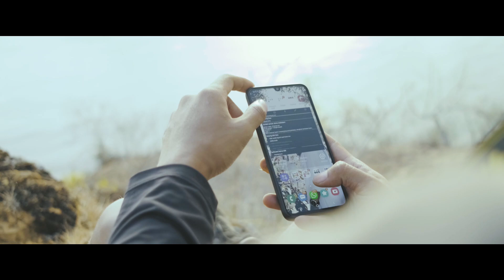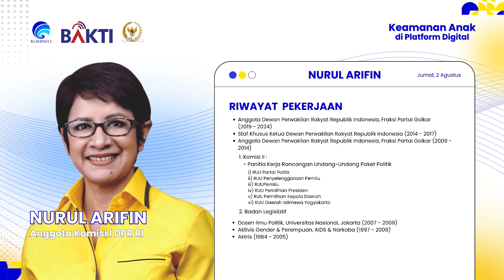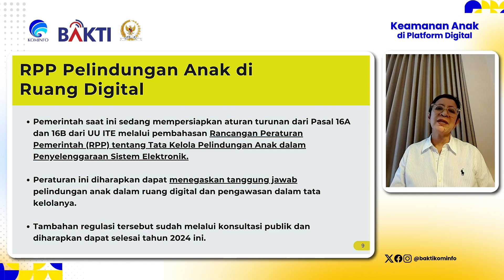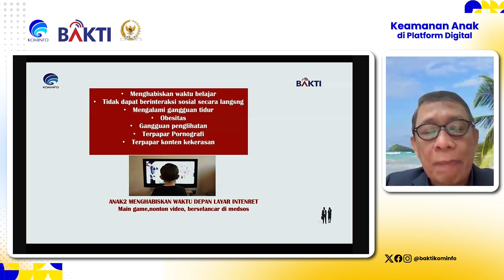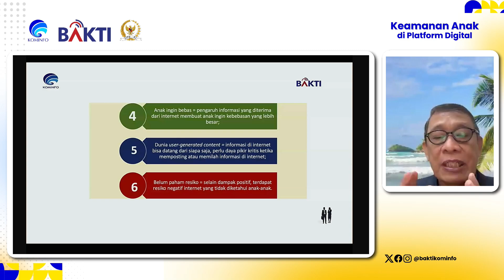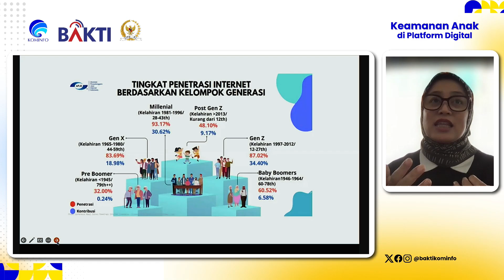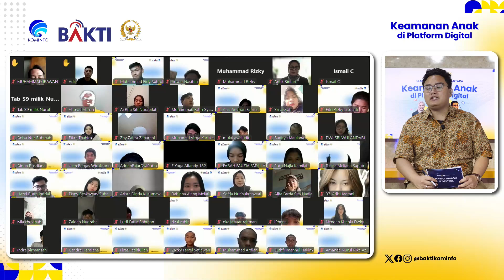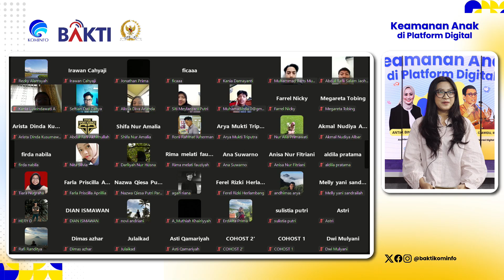SEMINAR MERAJUT NUSANTARA - Keamanan Anak di Platform Digital